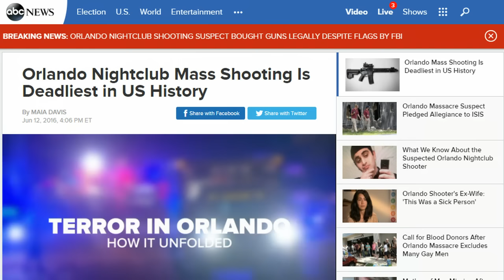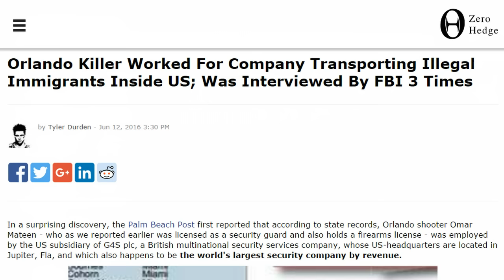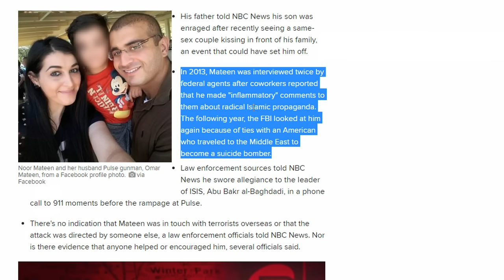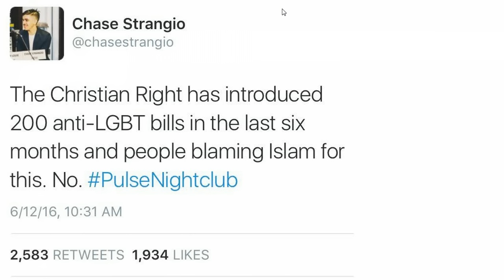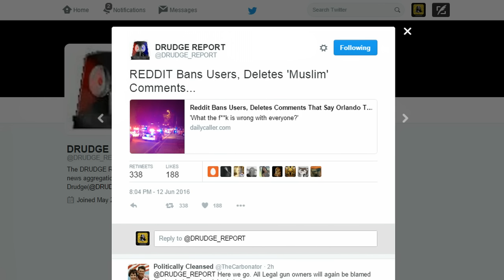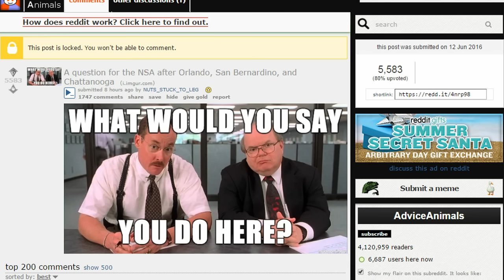Full Breakdown: What You Need To Know About The Orlando Situation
In this video Luke Rudkowski gives you a full breakdown of what happened in Orlando with the latest developments and .  We go over the individual's past, the details of how the events unfolded and how many unanswered questions to this critically important tragic event.

Sources

12HdLgeeuA87t2JU8m4tbRo247Yj5u2TVP